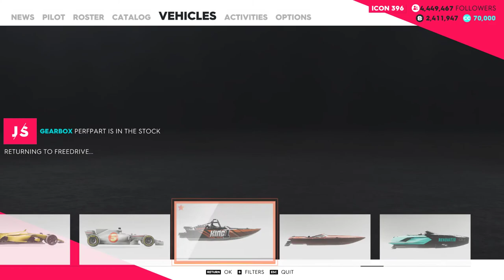The Crew 2 best jet sprint grinding location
best,shortest,easiest track to upgrade you jet boat and get some good xp and money.